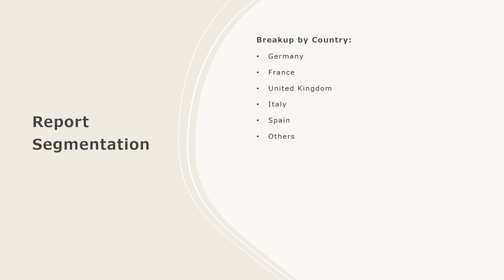Europe Extruded Snack Food Market: Top Companies, Investment Trend, Growth & Innovation Trends 2032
The Europe extruded snack food market size reached US$ 17.6 Billion in 2023. Looking forward, IMARC Group expects the market to reach US$ 30.1 Billion by 2032, exhibiting a growth rate (CAGR) of 6.12% during 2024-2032.